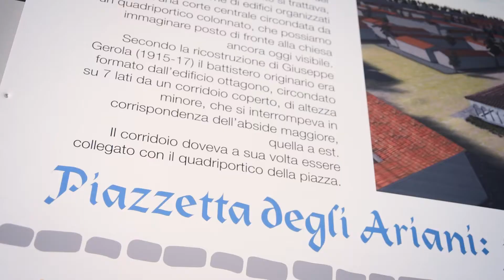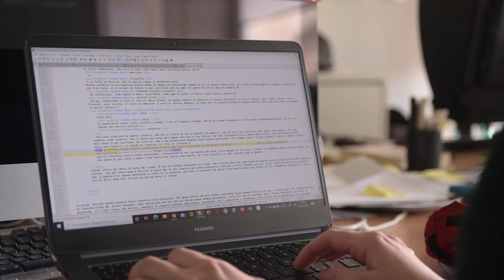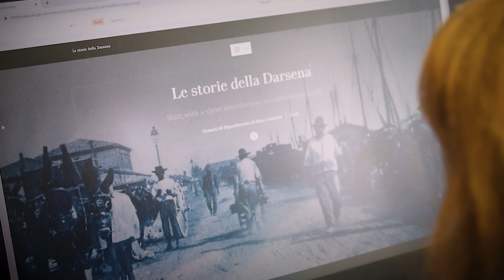Presentazione del FrameLAB - Multimedia & Digital Storytelling